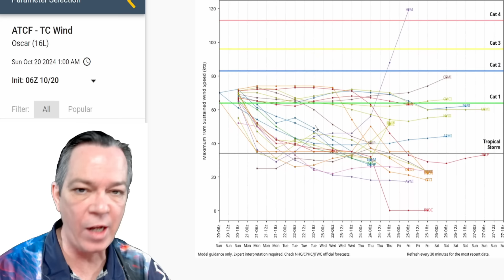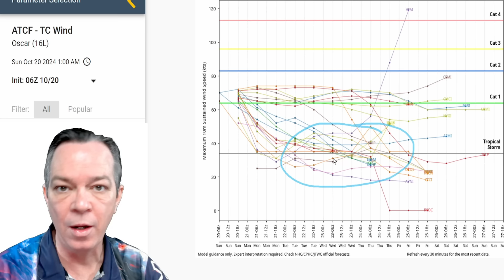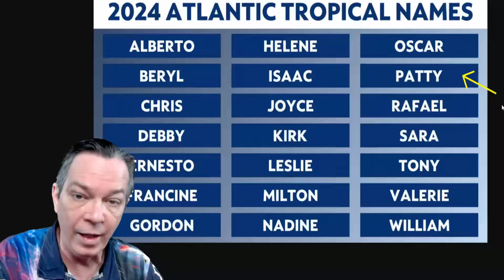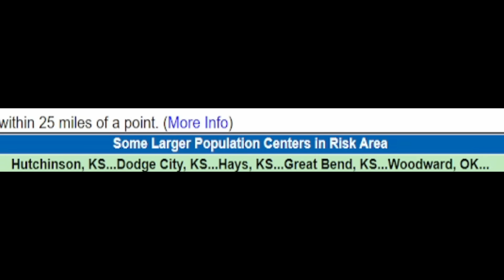Hurricane Oscar Update & What Is Next Looks Very Concerning!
Hurricane Oscar update plus what is coming next is in this video, and the weather pattern is looking very concerning. Showing we could have 2 strong storms coming.

00:00 Latest update
01:59 Hurricane Oscar update
05:38 What is next
10:28 Severe weather today & tomorrow
& special message